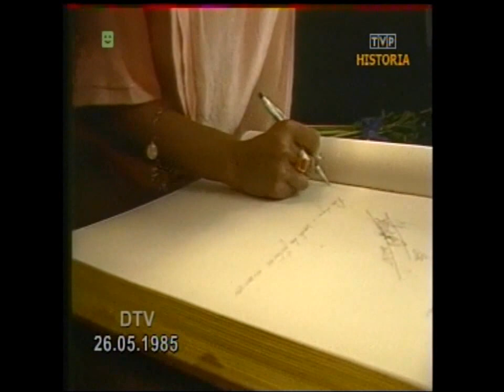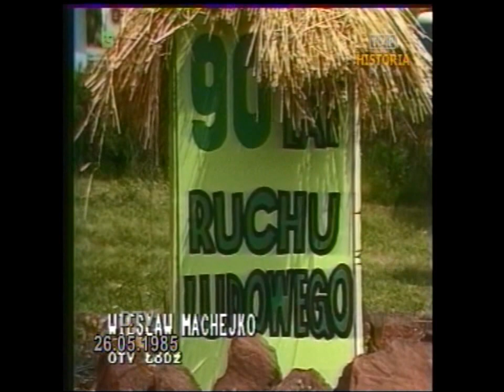PRL 1985 Święto Ludowe. Isaura w Łodzi. Festyn, zabawa, Cepelia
Fragment Dziennika TV z 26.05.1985 roku. Relacje z kraju:
- Łódź, wizyta bohaterów serialu "Isaura",
- 90-lecie Ruchu Ludowego, Zielone Świątki, festyny, zabawy, Cepeliada,
- marsze patrolowe śladami walki i męczeństwa, Nadwiślańskie Jednostki Wojskowe MSW, Palmiry.